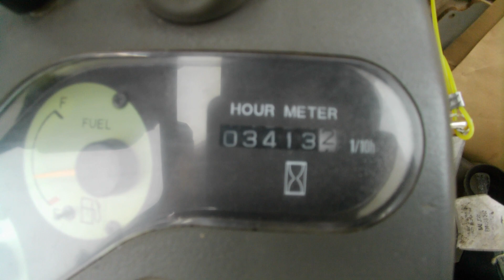MINIPELLE SUR CHENILLES DIESEL 2,3T - YANMAR DE 2010